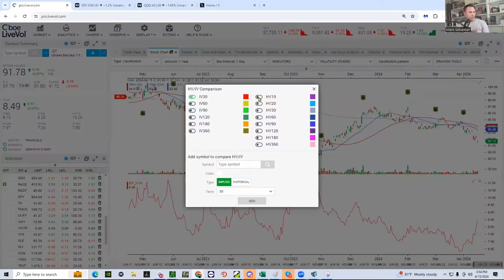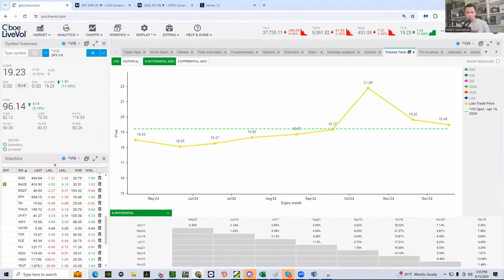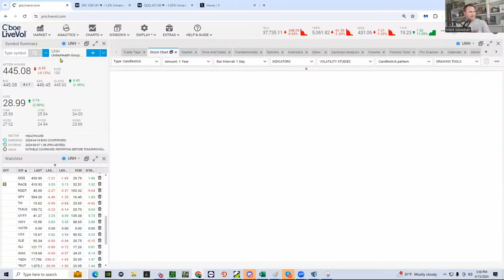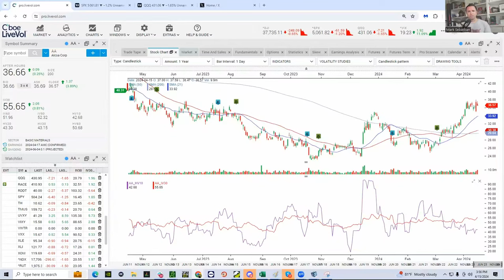The Market Drops Again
Hey Traders,

In Today's video, we'll cover:
- What happened in the market today and why
- Levels in the Q's
- Earnings I'm focused on
- Where is the VIX heading

Trader’s Edge: April 15, 2024

Join one of our Free Newsletters for more from our traders and experts at Option Pit!

Option Pit is a trading education firm offering mentoring for all levels of traders from retail to hedge funds.

Mark Sebastian Twitter:   / @OptionPit
Licia Leslie Twitter:   / @profitsinpumps
Andrew Giovinazzi Twitter:  / @optionvol